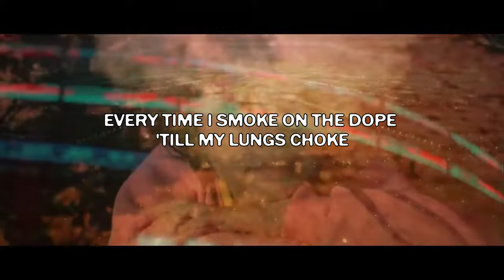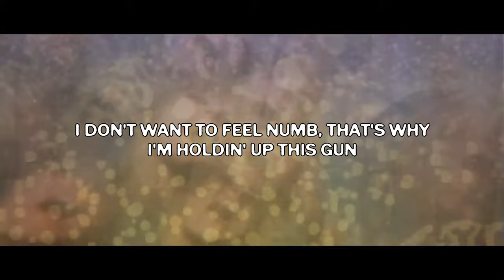$UICIDEBOY$- I CAN'T SEE CLEARLY (Lyric Video)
Produced by keko

TAGS (ignore)
suicideboys new album, bleach, forget it,LONG TERM EFFECTS OF SUFFERING, suicideboys new album leak, suicideboys new album, sb album